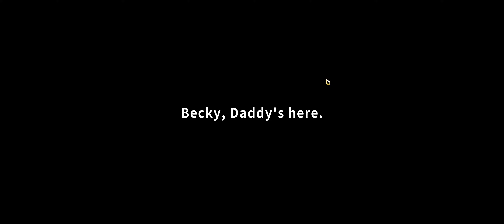My New Favourite Action Roguelike - Apocalypse Party - Sunday-Funday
Another video of the Sunday - Funday series, where each week I will be going through my extensive games library, to showcase mainly indie games.

Are you a fan of fantasy lore and stories, particularly in the Tolkien universe, check out Mrs Rothmers Channel!

Are you a fan of murder and crime stories, history or lore, then you should support Mrs Rothmers Channel!